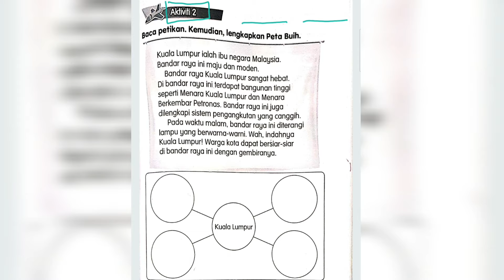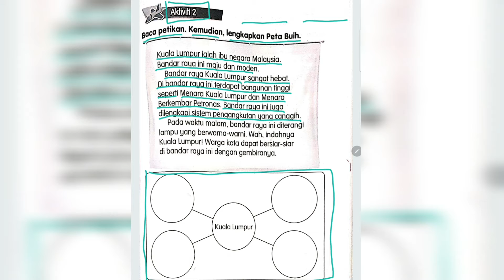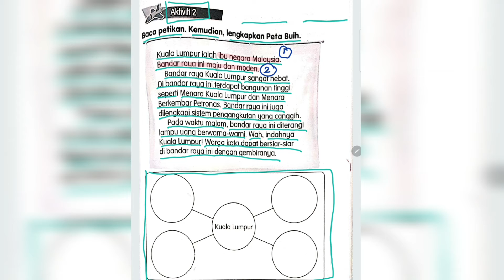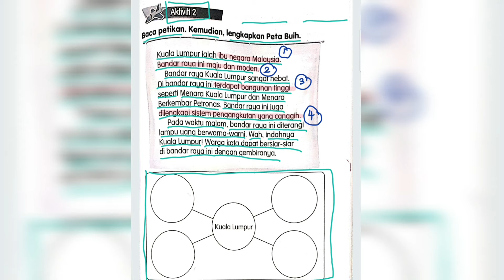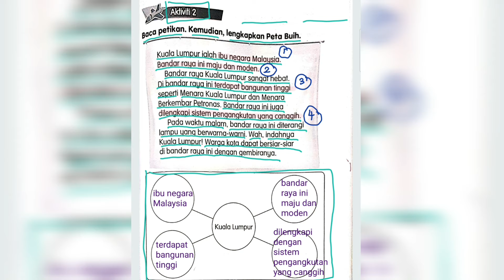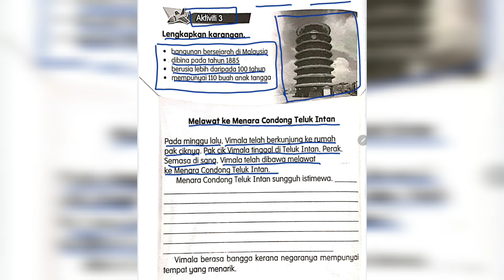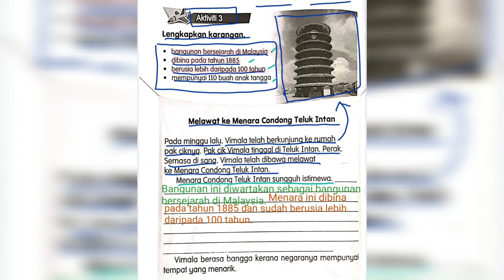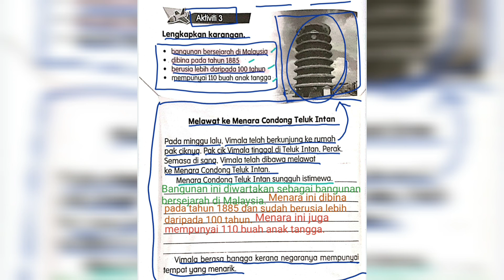Buku aktiviti Buku Melayu Tahun 2 Jilid 2 SJKC (ms 55-56)